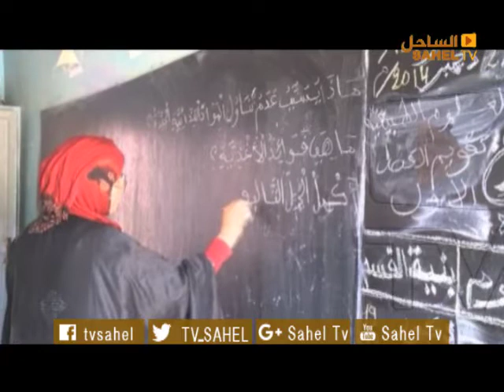الموافقة على مشروع هيكلة جديدة لوزارة التهذيب الوطني : تقرير الشيخ المهدي النجاشي